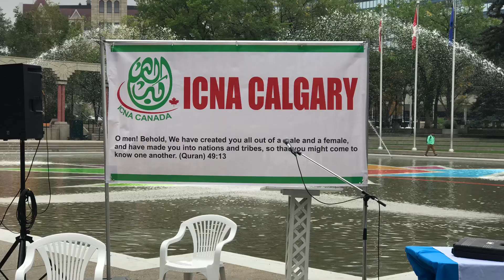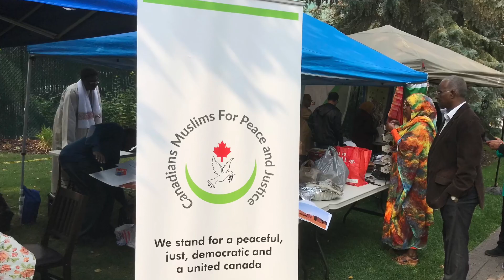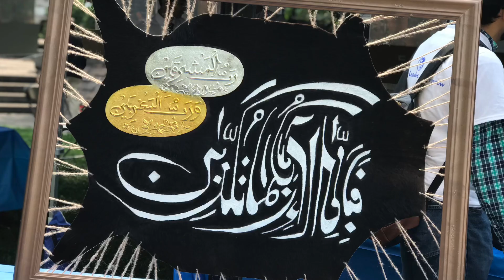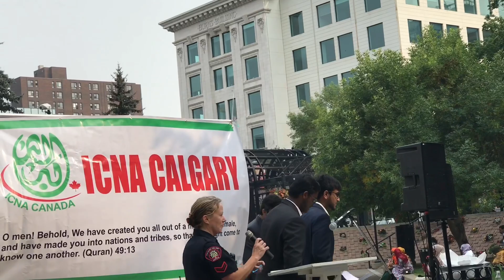Muslim Heritage Day Canada-Calgary 25 August 2018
Culture diversity of Canada